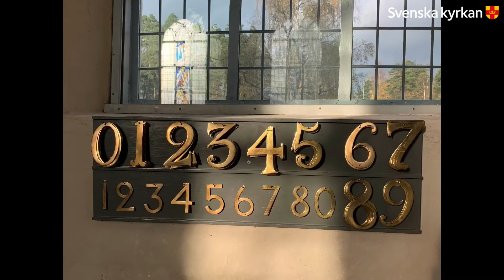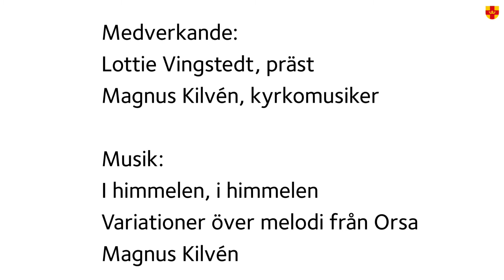"... vilken tröst vad än som kommer på ..."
Andakt med musik i Allhelgonatid. Lottie Vingstedt, präst. Magnus Kilvén, kyrkomusiker. I himmelen, i himmelen, variationer över melodi från Orsa, Magnus Kilvén.